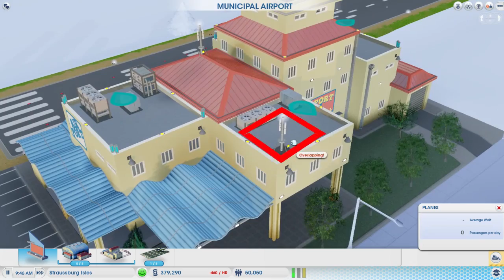SimCity Rescue: Opening Up Airways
We open up traffic to the city with a brand new airport! Spoiler alert: we build an airport.